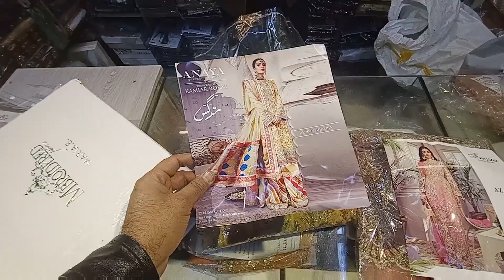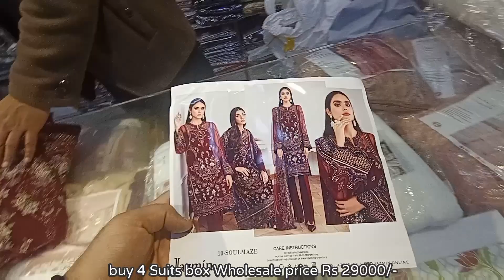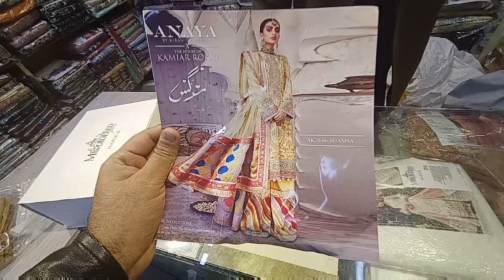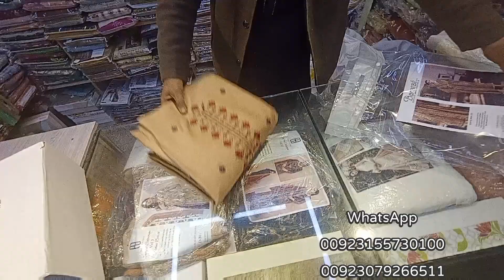intermix wedding collection || Party wear || Fivestarcloth and Designers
buy 4 dresses box 29000/-